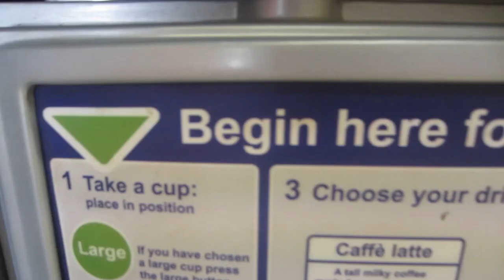VISITING SPRINKLE OF GLITTER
DAY 230 // BUY YOUR T-SHIRTS NOW! (international postage)